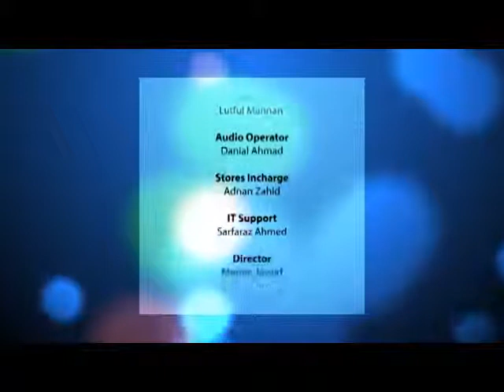CNN NEWS || Faith Matters No 193 Jihad, Conflicts, War, Peace, Nuclear war || World War 3